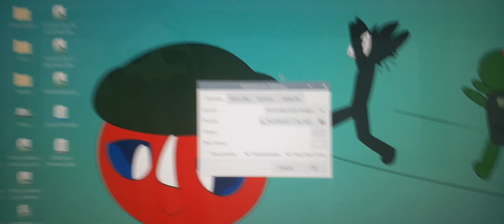Changing the background.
don't mind me getting the image from the original person.